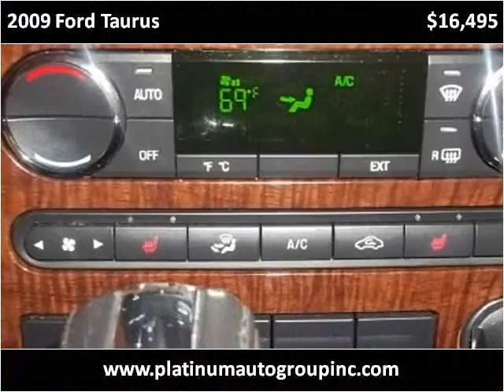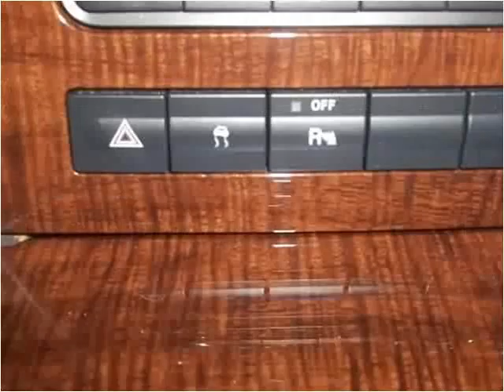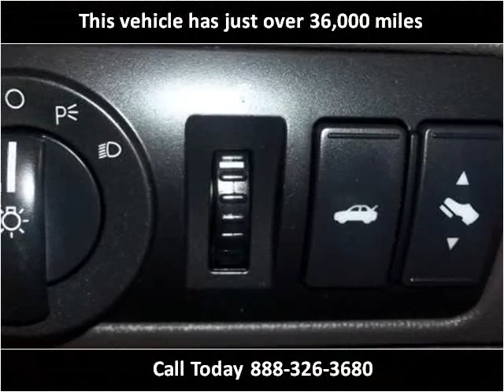2009 Ford Taurus Used Cars Minster OH